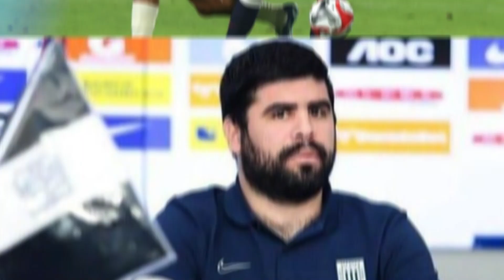😱💥BOMBAZoO EN MATUTE! ¡NUEVA FICHAJE A CAMINO! ¡SEA BIENVENIDO CRACK! ALIANZA LIMA NOTÍCIAS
Hola fans ALIANZA LIMA, sea BIENVENIDO al canal ALIANZA LIMA NOTÍCIAS, donde encontrará toda las NOTICIAS de nuestro BLANQUIAZUL.
aquí encontrará información sobre los REFUERZOS ALIANZA LIMA y do PLANTEL ALIANZA LIMA 2023,también actualizaciones del estadio MATUTE.

Buscamos siempre la verdad de los hechos, no difundimos notícias falsas, nuestro objetivo é levar información veraz a todos hinchas blanco y azules.